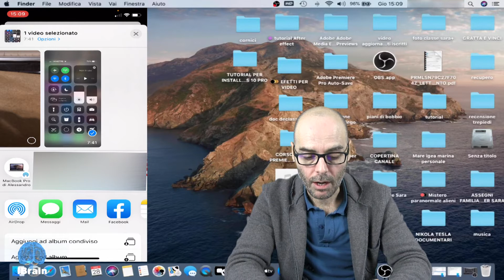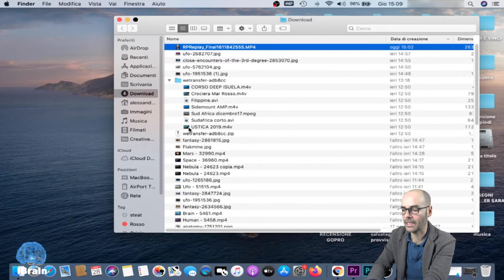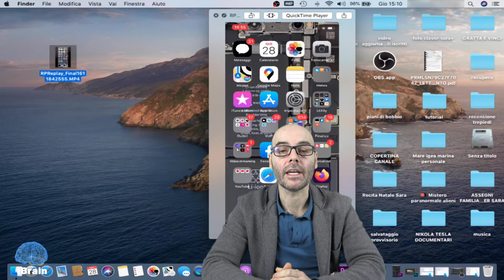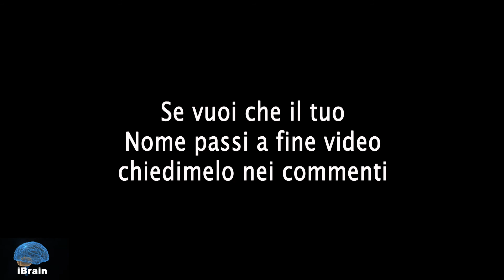Come trasferire file da iPhone a Mac e vice versa tramite AirDrop di Apple. iBrain.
Ciao Amici, un altro video Tutorial su i sistemi Apple. Oggi vi porto una guida su come usare AirDrop "applicazione nativa" di casa Apple, per il trasferimento senza fili di file di ogni genere.
Vi faro vedere tutti i passaggi da effettuare per trasferire un file dal vostro Device ad un Pc Mac.
Se avete qualsiasi domanda non esitate a commentare risposte in breve tempo, accetto anche richieste per altri tutorial.

Su questo canale trovi:
- fai-da-te reale
- falegnameria pratica

CONTENUTI CORRELATI

SHOP GENERALE

Tutti gli attrezzi che utilizzo abitualmente sono raccolti qui:

SERVIZI AMAZON

NOTE